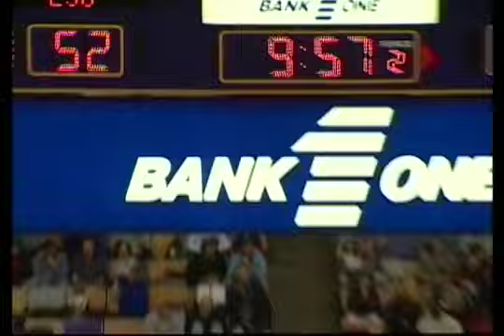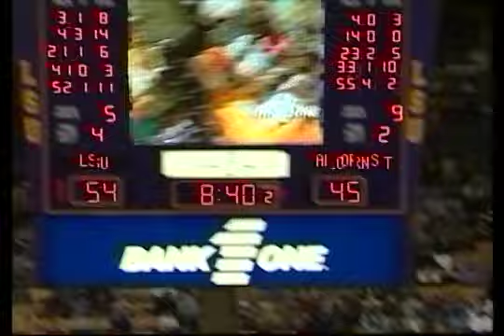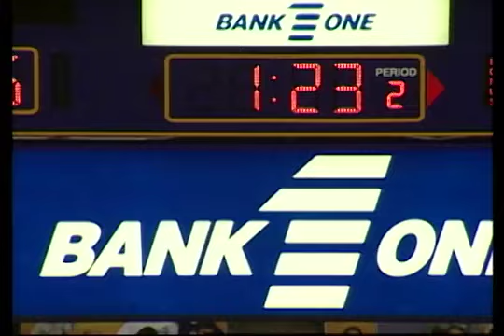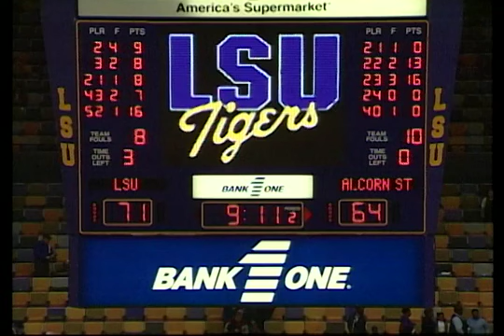Alcorn State vs LSU December 11, 1999